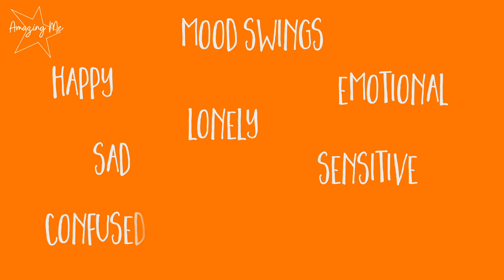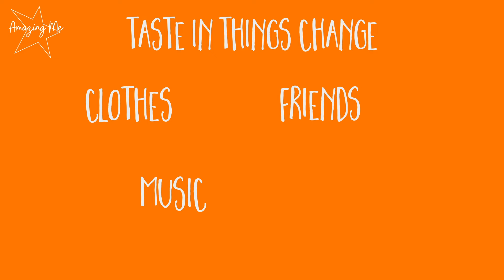Emotional and Social Changes During Puberty | Amazing Me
Learn the emotional social changes that you go through during puberty. Being a step ahead of the game will help you manage yourself for the better.